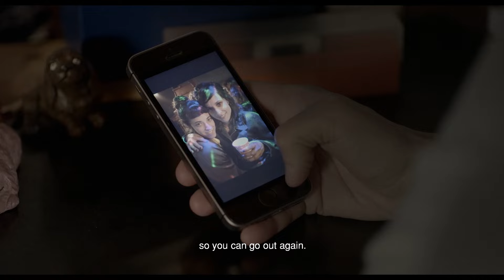De nuevo otra vez - Trailer | IFFR 2019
A film by Romina Paula.

A delicate self-portrait about aging, maternity and sexuality. Romina Paula fictionalises reality and explores being a daughter and new mother.